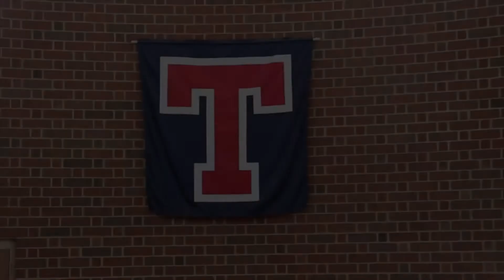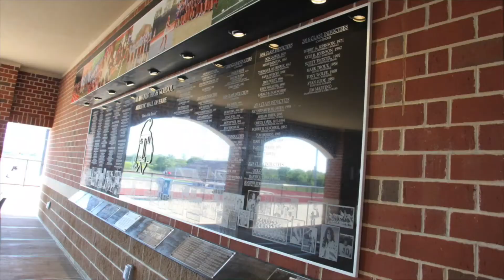September 15th, 2017